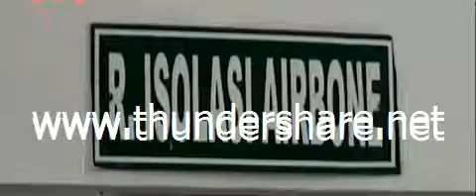PDP Covid-19 Mengamuk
Seorang kakek berstatus PDP Covid-19 di Probolinggo Jawa Timur viral di media sosial setelah mengamuk dan menolak diisolasi di rumah sakit untuk menghindari hal yang tidak diinginkan kakek tersebut diperbolehkan pulang dengan pantauan tim medis Puskesmas setempat